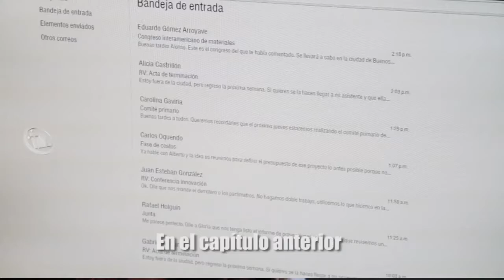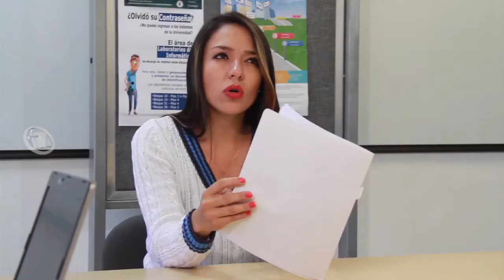El Concurso - Capítulo 5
Alonso habla con su contacto para pedirle que borre todas las evidencias que tiene en el correo y le reclama en su desespero por haberle enviado la fórmula para completar el proyecto que pensaba proponer ante la junta directiva. Karla, quien vio ese último correo y consiguió acceder al proyecto que pertenece originalmente a la competencia, le cuenta a Daniel lo que Alonso se trae entre manos. Los jóvenes van a hablar con Alonso, pero Daniel se lleva una gran sorpresa al enterarse de que su amiga al parecer ha estado jugando en su contra.